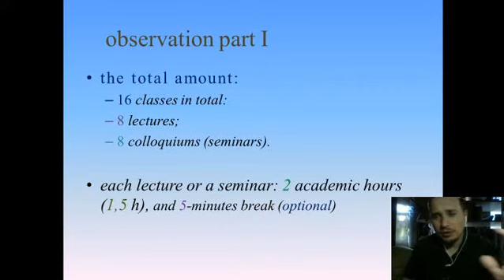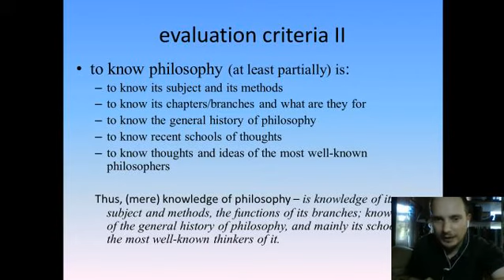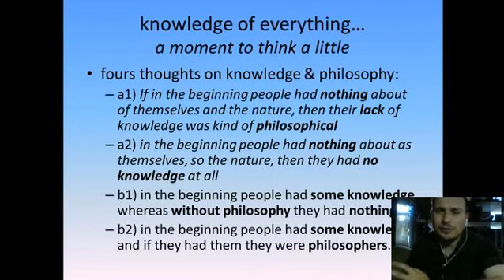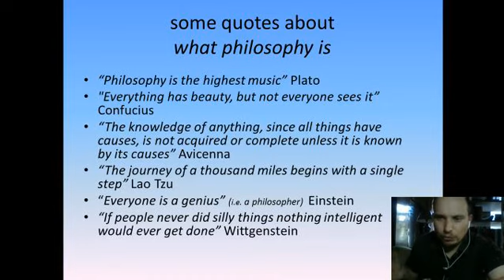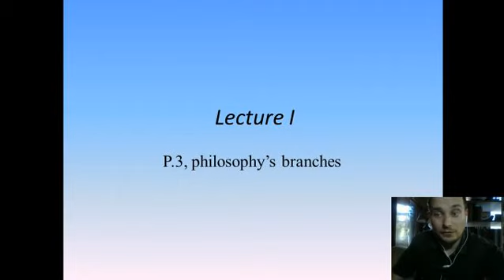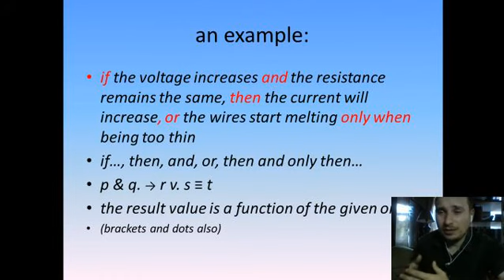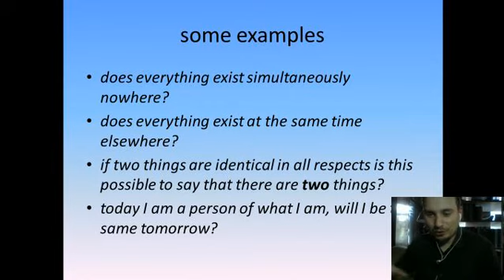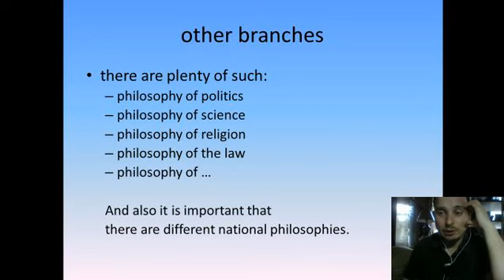Philosophy The Introduction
The very first lecture from the course of Philosophy in National Technical University "Kharkiv Polytechnic Institute". Briefly:
- about the lectures
- evaluation criteria I, II, III
- argumentation in philosophy
- brief look at philosophical branches